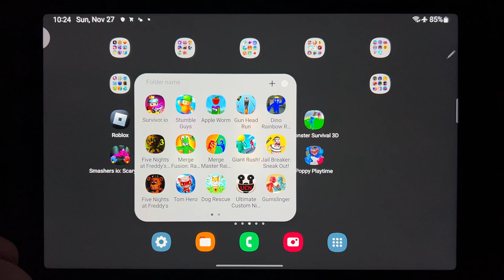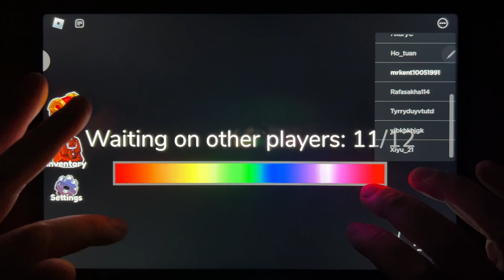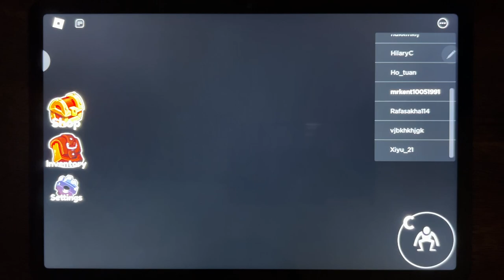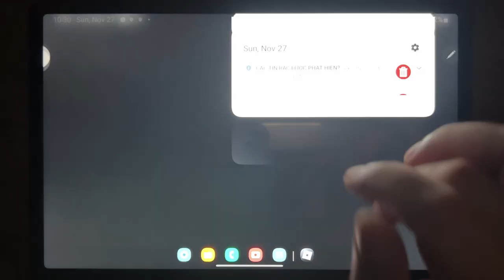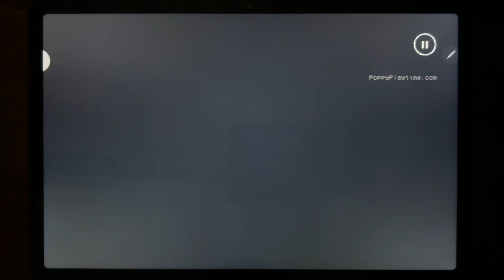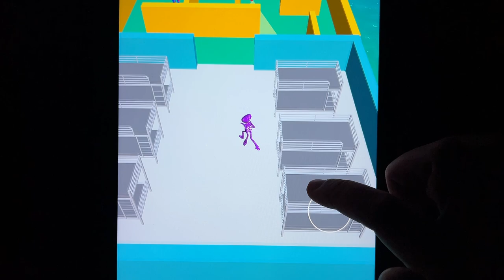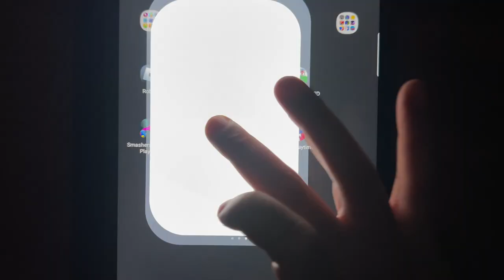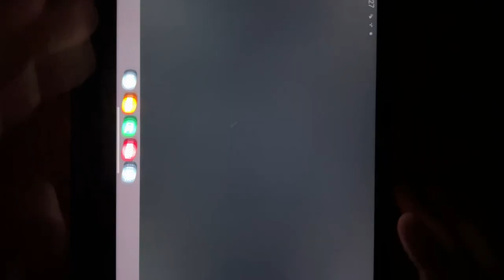Rainbow Friends, Poppy Mobile, Subway Surf, Monster Survival 3D, Smashers io: Scary Playtime...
Rainbow Friends, Poppy Mobile, Subway Surf, Monster Survival 3D, Smashers io: Scary Playtime, Save the Doge, Stickman Fragon Fight, Poppy Playtime